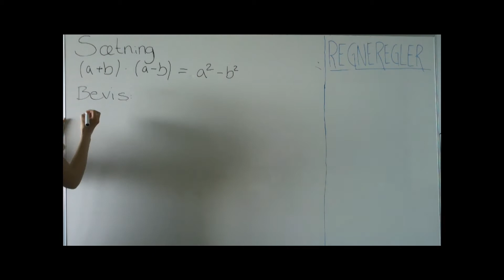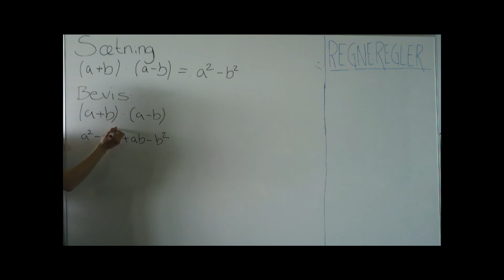Video Matematik 3. Kvadratsætning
Beviset for I.1.2.3 Sætning: Tredje kvadratsætning